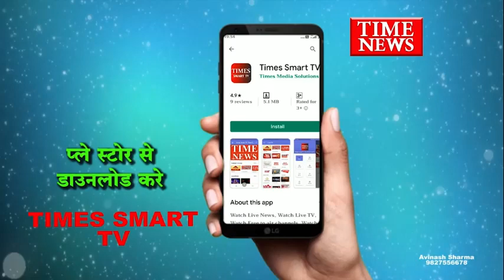चार वर्षिय बच्चे का अपहरण कर ले जाने वाली नौकरानी चढ़ी पुलिस के हत्थे 4 वर्षीय बच्चा सकुशल बरामद